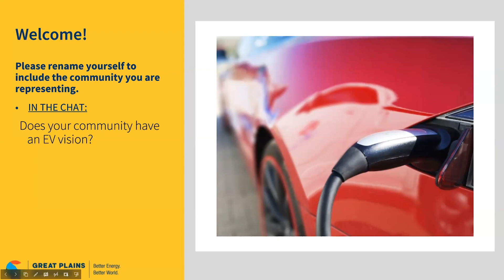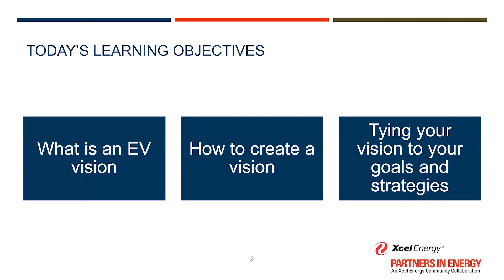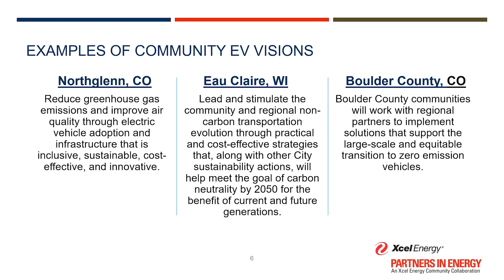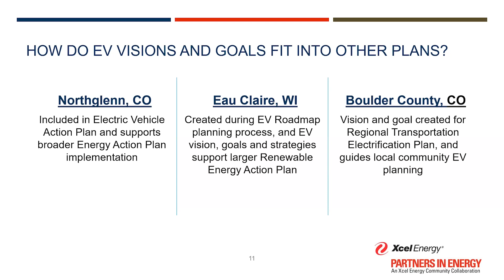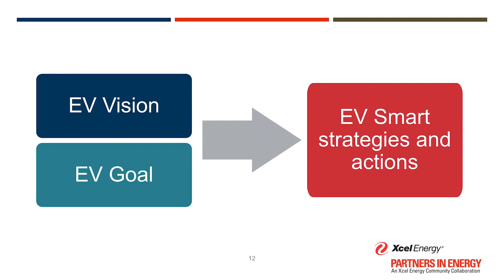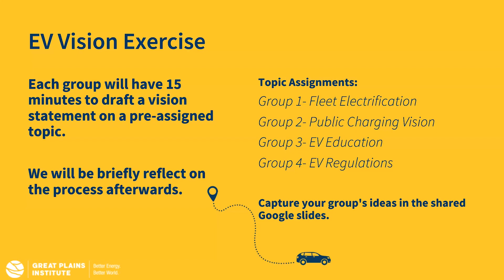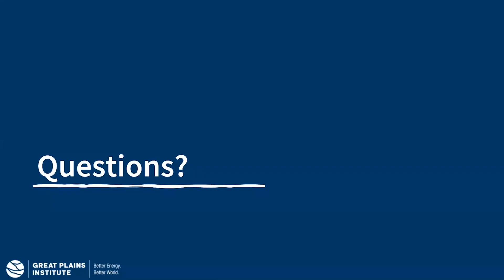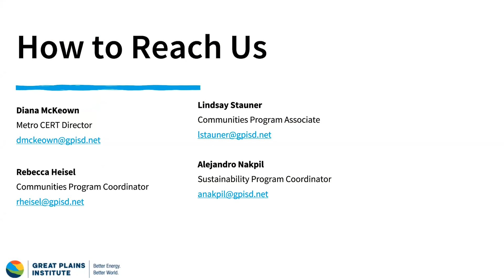Community-wide EV Visions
EV Smart participants learn about community EV visions in as part of their monthly technical assistance webinar series. Marisa Bayer from Partners in Energy presents on EV Visions and then participants break out into small groups to practice writing a vision. They share out afterwards.

As a non-partisan, non-profit organization, the Great Plains Institute takes a pragmatic approach to energy and climate change challenges -- working with diverse interests to transform the way we produce, distribute, and consume energy to be both environmentally and economically sustainable.

Through research and analysis, consensus policy development, and technology acceleration, we are leading the transition to clean, efficient and secure energy.